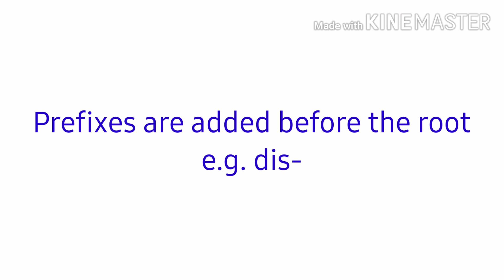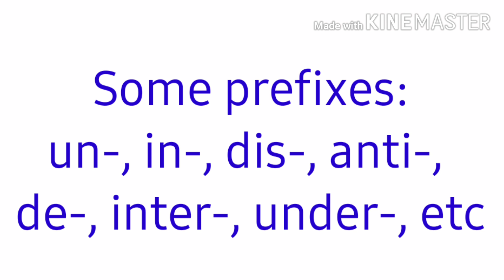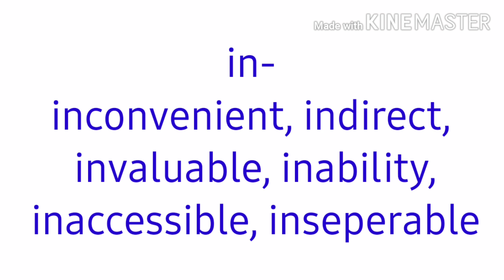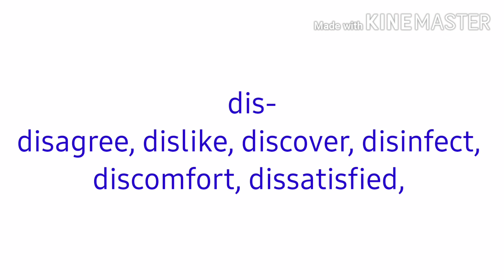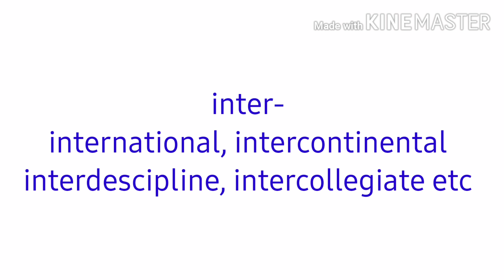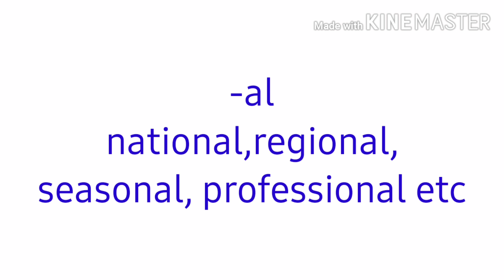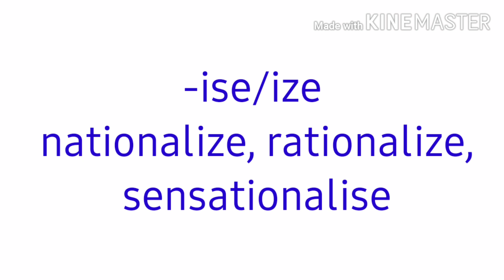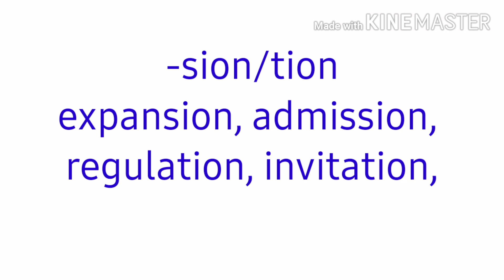Prefixes and Suffixes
Degree 2 Sem CSS